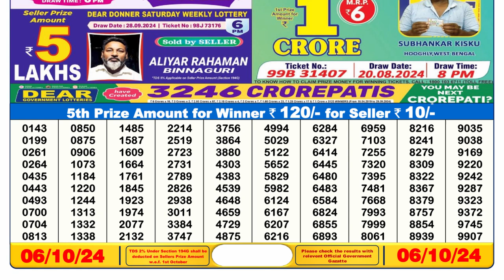SIKKIM LOTTERY 6PM RESULT 06.10.2024 LOTTERY SAMBAD PDF RESULT